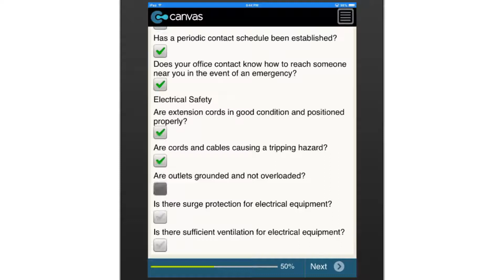Home Office Safety Checklist (Canada)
The items enumerated in this digital checklist must be inspected to ensure the safety of a home office. Inspection items covered include fire protection, emergency procedures, electrical safety, and more.